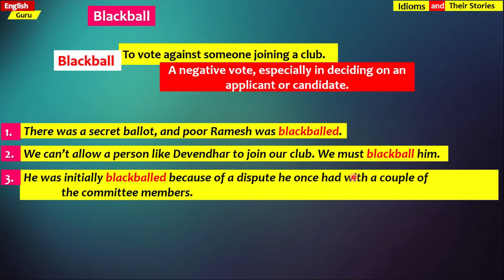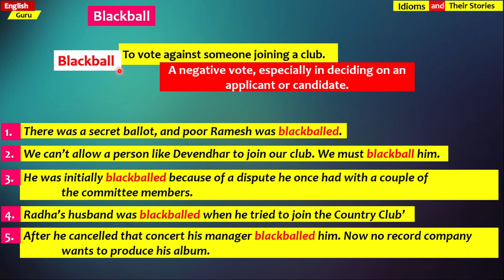Blackball - Idiom and it's Story - Easy English Explanation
What's is the meaning of  Blackball?
Blackball and it's usage in the sentences.